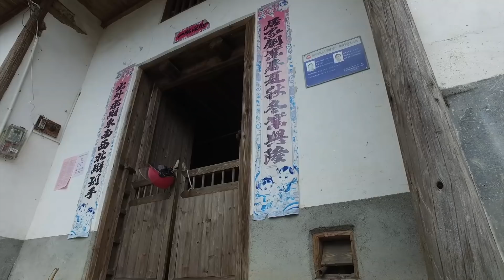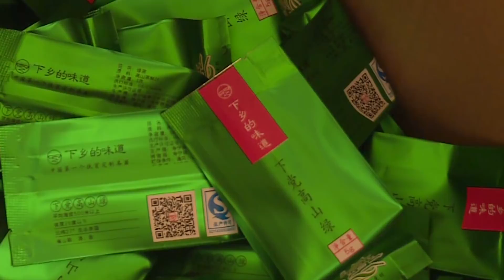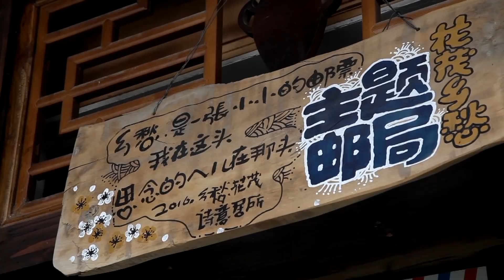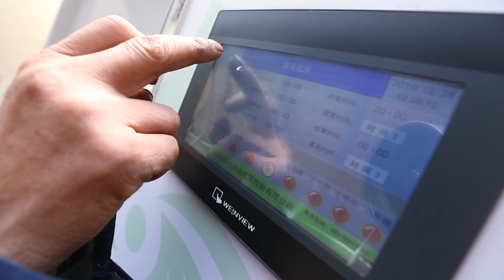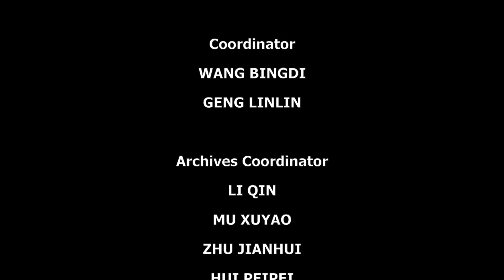How China works its way above the poverty line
In just over 30 years, China has managed to lift over 700 million people out of poverty, a milestone in human history of fighting poverty. Find out how the epic mission is accomplished in this mini-documentary-- China +: Poverty Reduction